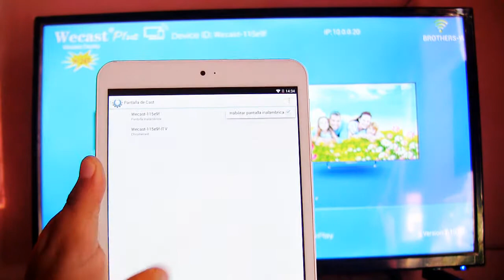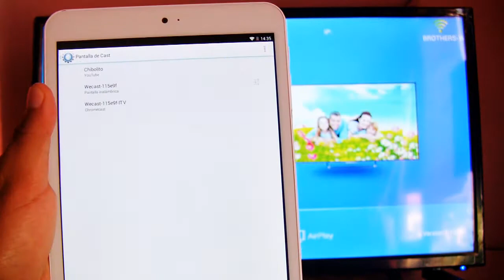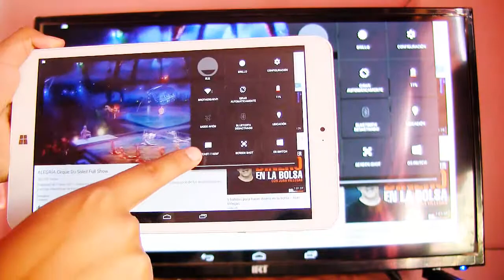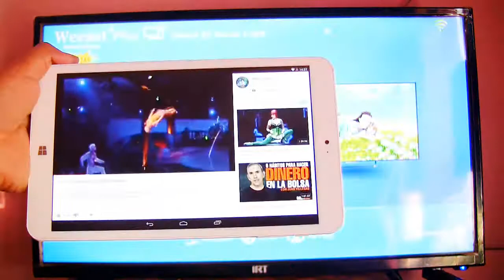¿DUPLICAR PANTALLA del MÓVIL a tu TELEVISOR CON CHROMECAST CHINO? FÁCIL Y RÁPIDO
Hoy quiero mostrarte cómo duplicar la pantalla de tu celular a tu televisor, de una manera fácil y rápida con Wecast!!! solo sigue los pasos que te muestro en el video y comienza a disfrutar a ver todo lo que hay en tu celular en la comodidad de tu televisor!!!